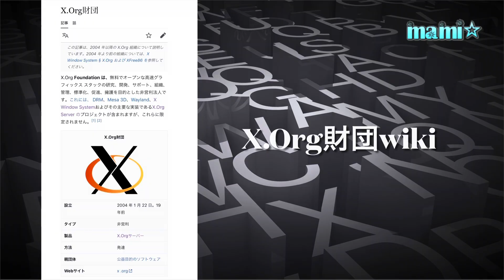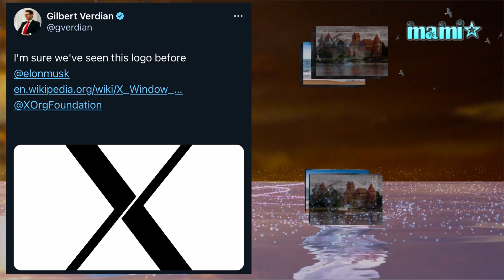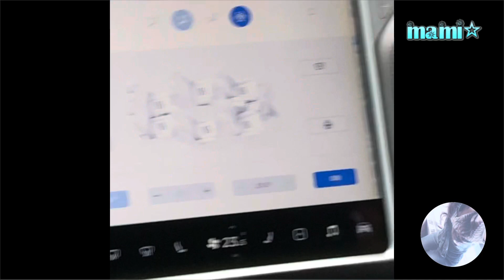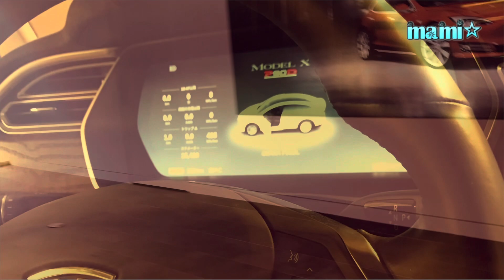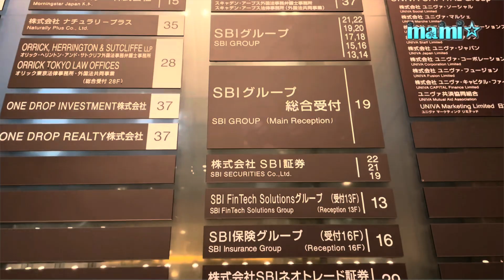Xに秘められたメッセージ The message behind the X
Xに秘にられたあらゆるメッセージとは⁉︎